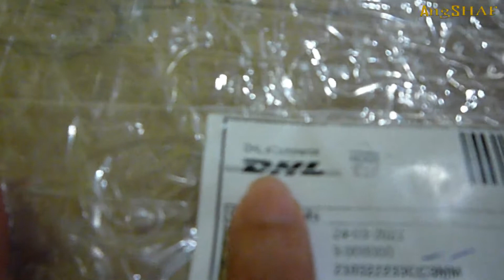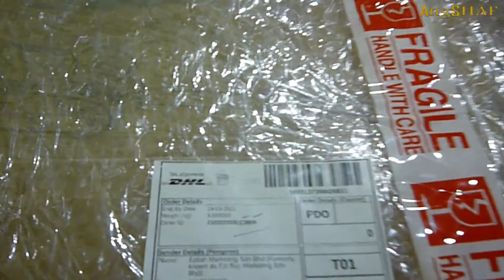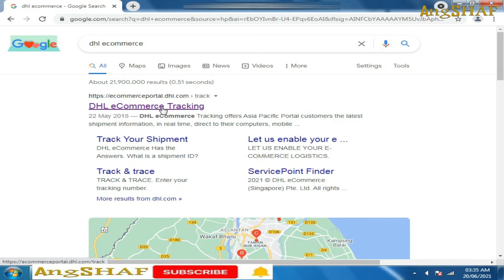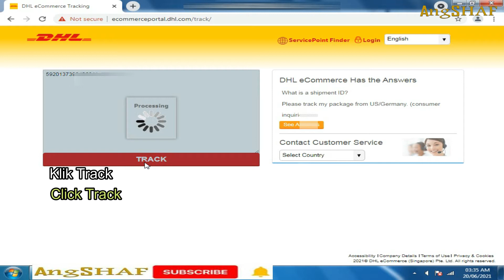Cara Cek No Tracking/Kesan Barang Di DHL eCommerce,How To Track & Trace Parcel Using Tracking Number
Cara Cek No Tracking/Kesan Barang Di DHL eCommerce
Untuk masukkan nombor tracking anda di sini:

Terima Kasih.

How To Track & Trace Parcel Using Tracking Number at DHL eCommerce